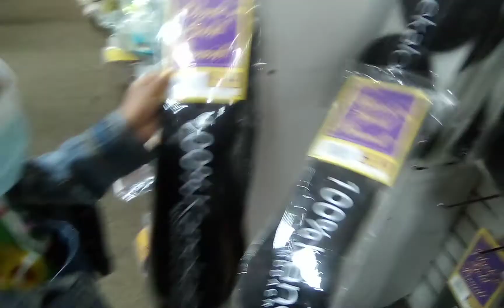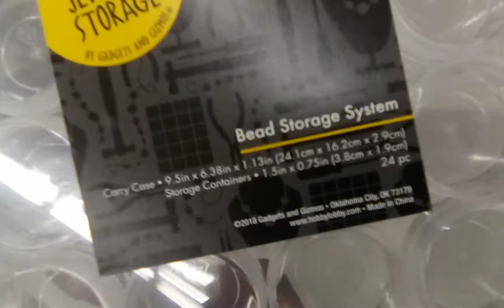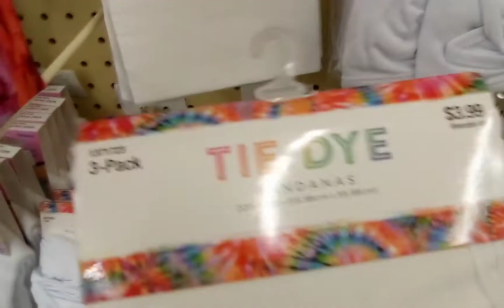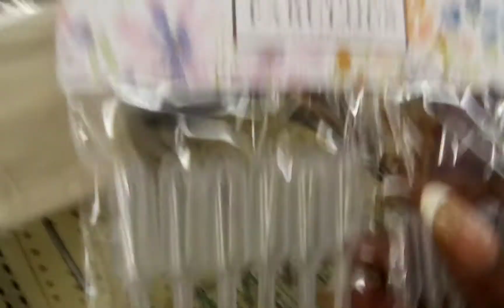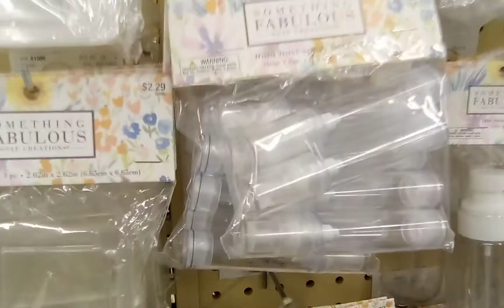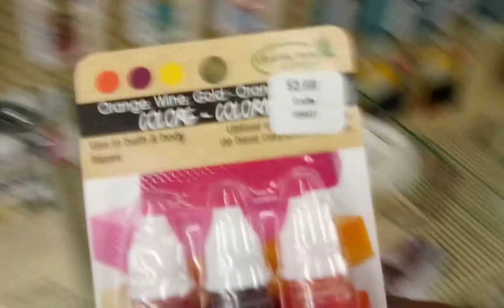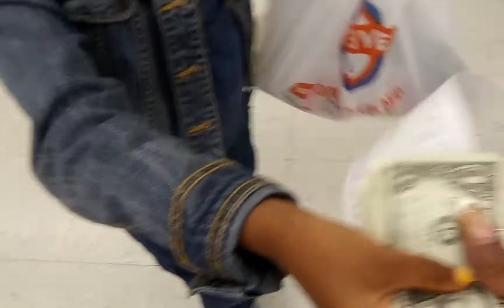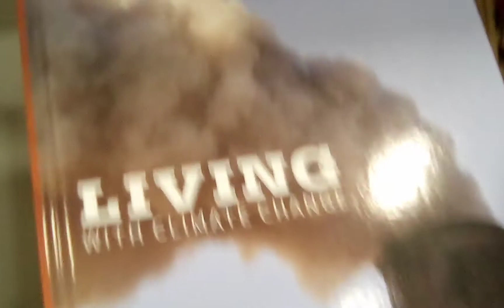LELA AND MOM RUNNING ERRANDS. HOBBY LOBBY, BEAUTY SUPPLY AND LIBRARY 🛒🛒🛒🛒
LELA RUNNING ERRANDS WITH MOM🛒